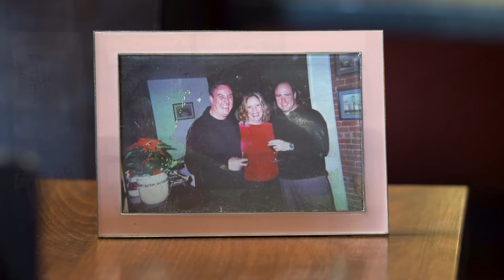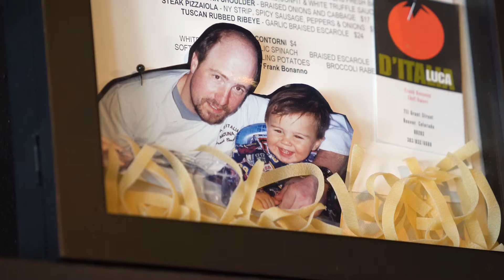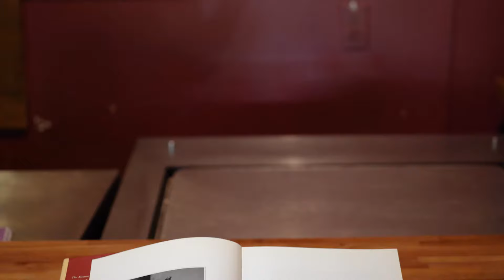Denver's restaurant Luca and the healing power of food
The weeks and months after the opening of Chef Frank Bonanno's first Italian restaurant "Luca" were life-changing for his family and the Denver food scene. The tragic loss of his business partner meant his wife Jacqueline needed to step in, all while Chef Bonanno channeled strength through cooking in the Luca kitchen.